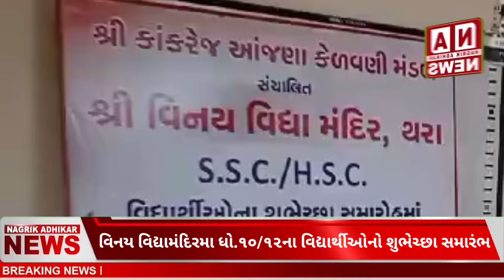થરા વિનય વિધા મંદિર ખાતે ધોરણ ૧૦/૧૨ના વિધાર્થીઓનો સન્માન તેમજ શુભેચ્છા સમારંભ યોજાયો...